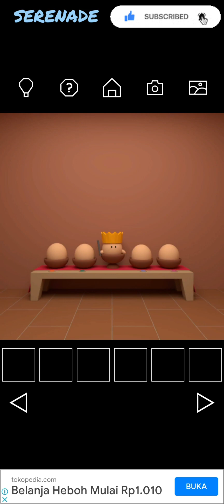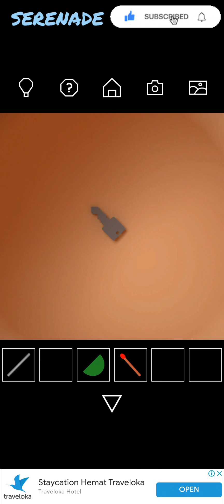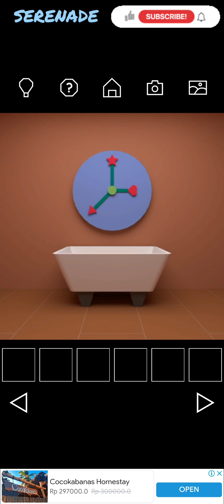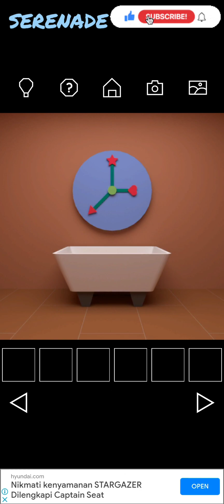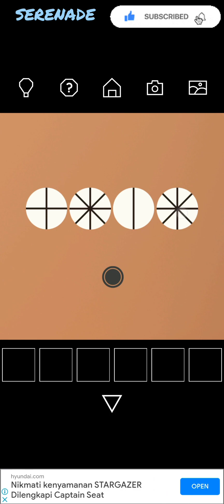Escape Game BASIC by Nicolet : Egg Cube